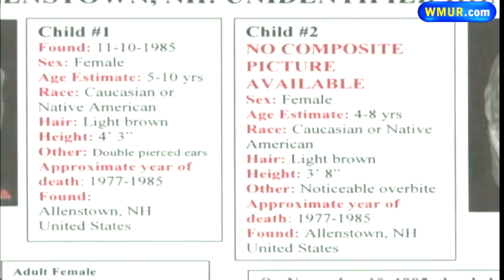Officials hope new technology cracks cold case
Investigators hope that new DNA tests and updated composite pictures will help them identify a woman and three children found decades ago in the woods of Allenstown.